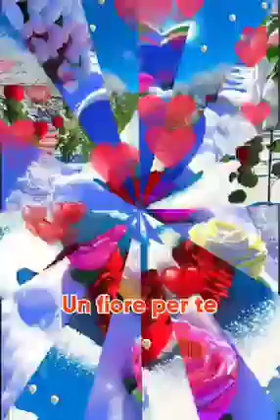valentine/sunata ti away